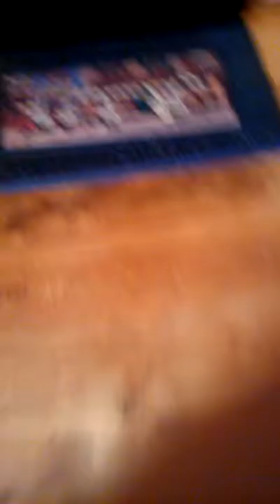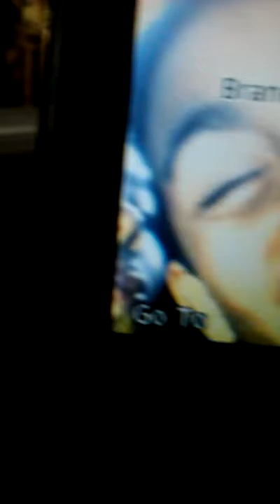First person nerf battle